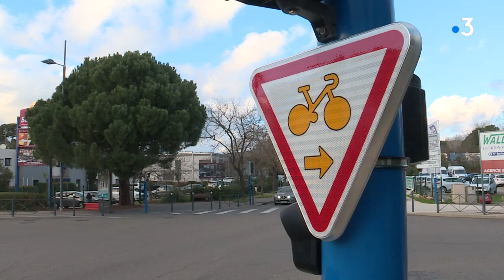Montpellier : attention, nouveaux panneaux de signalisation pour les vélos